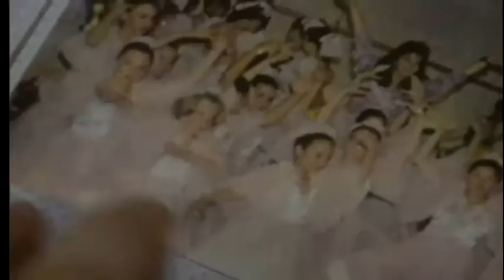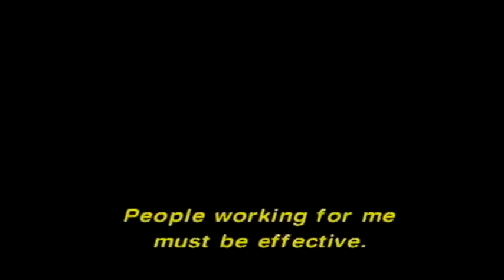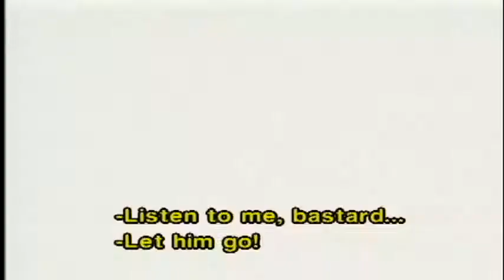Besos prohibidos - Trailer